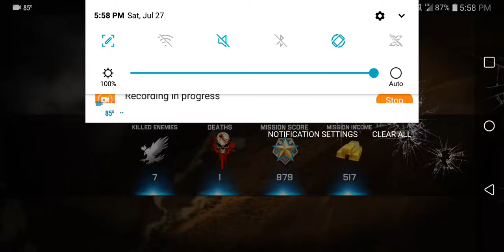Ace Fighters Gameplay | 70 sub special soon!